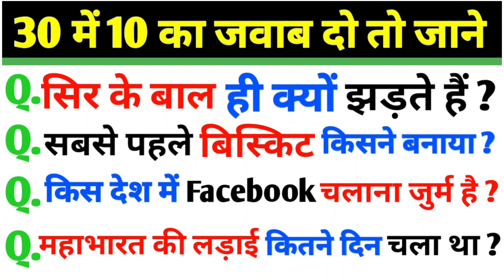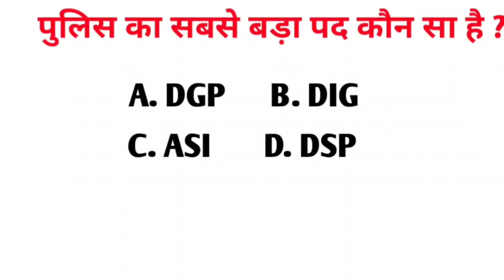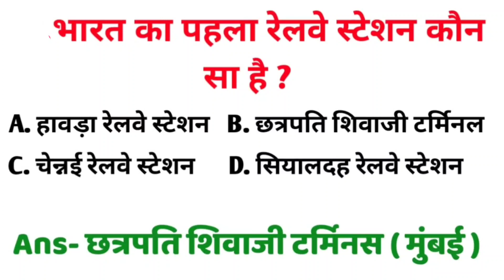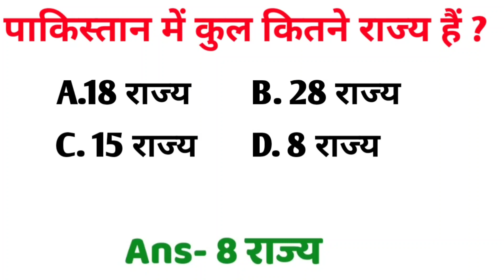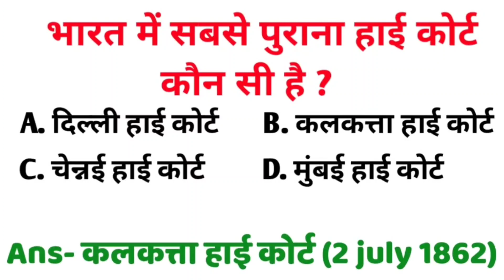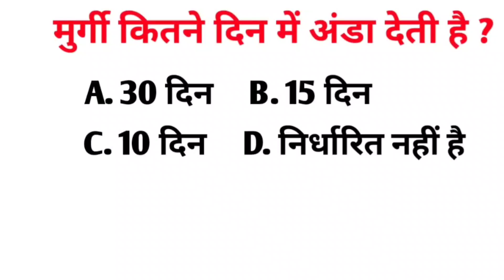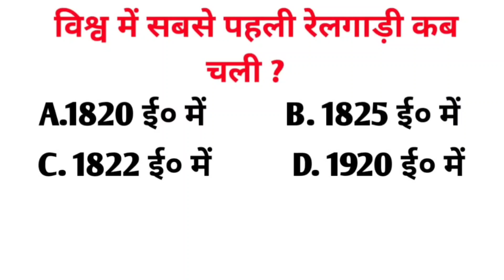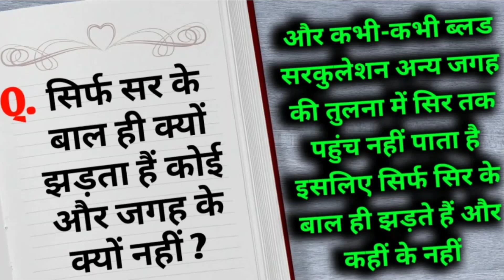GK के 40 मजेदार सवाल जो आप शायद ही जानते होंगे || Interesting Videos || GK in hindi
Dosto es Kamal ke Video Main GK Ke Bahut Inportent Or Intrasting Question Puchne Hai Jiska Answer Shayad Aap Ko Pata Hoga.

To Yr es Video Ko Pura Jarur Dekhiya Ga.